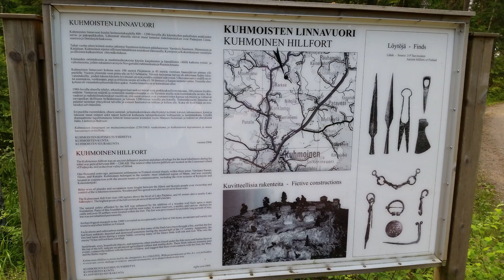Finnish Nature DJI Phantom 2 Zenmuse H3-3D GoPro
Re-Upload. Hope this runs smoother
Testing new h3-3d gimbal

- Immersion rc fpv
- iOSD Mini
- GoPro 3 BE+